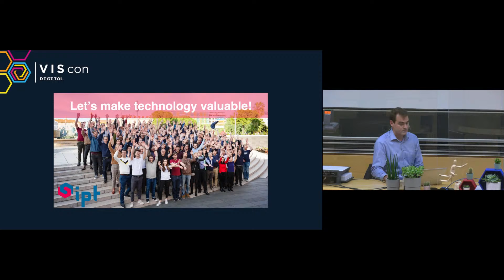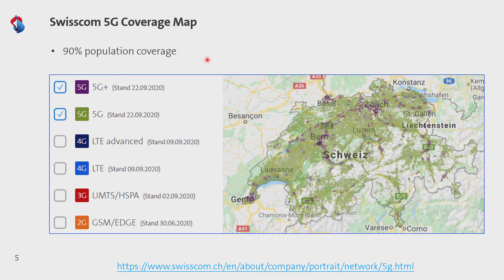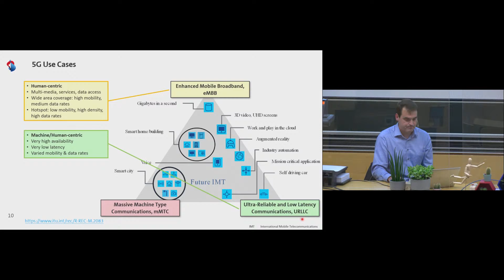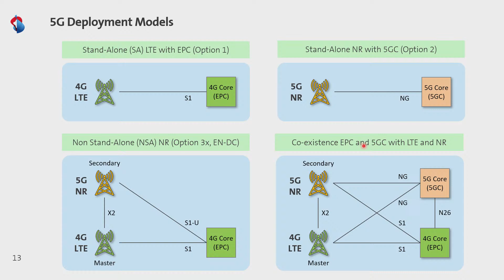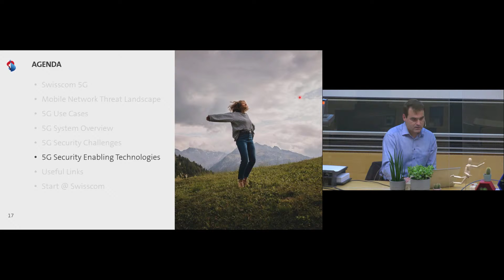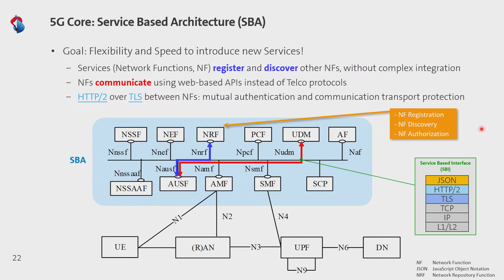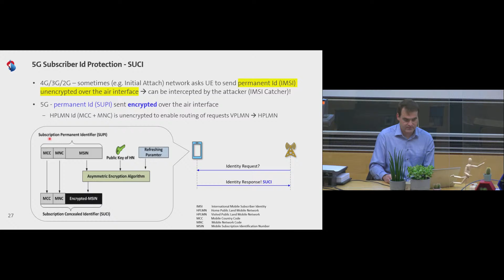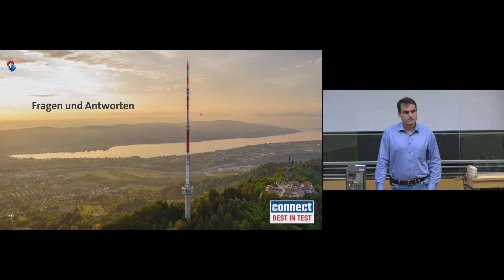5G Security Evolution | Vadim Paryev | Swisscom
"Is 5G more or less secure than the existing generations of the mobile networks?" - this question nowadays is quite often raised by the industry, media and public. This topic will be discussed in this Talk.
5G is expected to become the core connectivity infrastructure for all sectors of the society, with importance similar to electricity or water supply. Billions of connected objects are concerned, not only individual users and smartphones, but also systems used in the critical sectors like energy, transport, banking, health, industrial control, safety, etc. Therefore, ensuring the cyber security and resilience of 5G networks is very essential.

We will shortly talk about the next generation of the mobile networks 5G, it's use cases and main characteristics. Then we'll elaborate on the main security challenges brought by 5G, and further deep dive into how 5G security is addressed, both by the standardisation bodies like 3GPP (3rd Generation Partnership Project) and GSMA (GSM Association), and by the network operators like Swisscom. We will cover such key 5G security-enabling technologies like SBA (Service Based Architecture) and usage of HTTP/2, network slicing, unified access-agnostic authentication, enhanced 5G NR (New Radio) security (SUCI, Subscription Concealed Identifier and User Plane integrity protection), Roaming security (SEPP, Security Edge Protection Proxy) and others. We will also see how 5G security is compared to previous (existing) mobile network generations like 4G/LTE, and in the end reference some interesting sources to learn more on the topic.